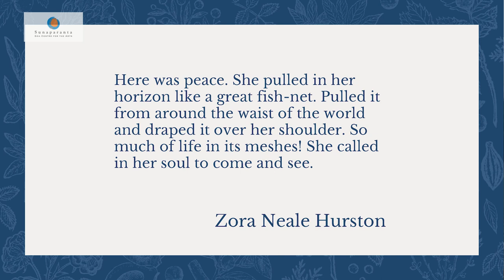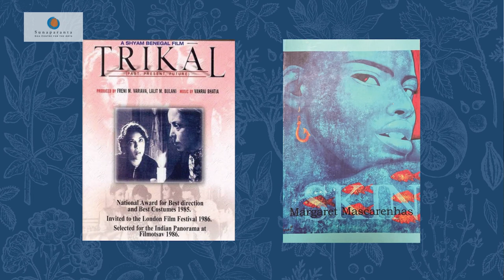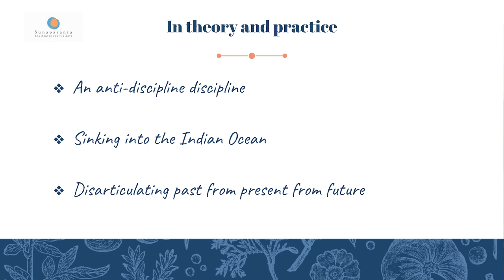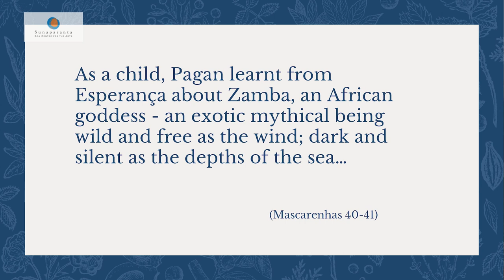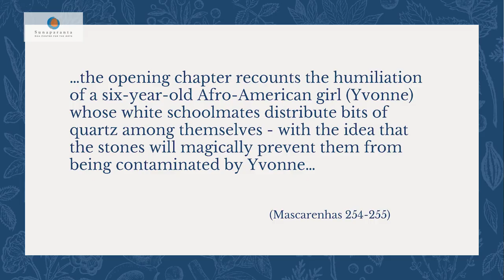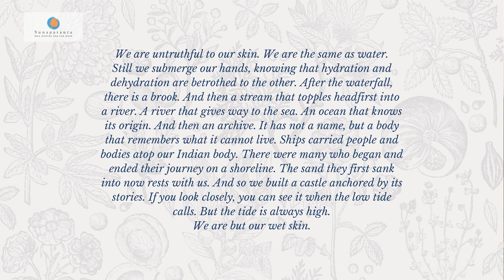(Un)finding your Roots: on Goa in Novel and Film, a talk by Lucas Cole Joshi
The stories of Afro-Asia are intercontinental by nature, and by birth. This talk will engage with Afro-Asian theory in the context of Goa, as well as the complex questions of Blackness as they would relate to the genealogy and “rooting” of Goa.

Special consideration will be given to two works - the diasporic novel Skin (2001) by Margaret Mascarenhas and the pre-statehood film Trikal (1985) directed by Shyam Benegal. How do either work unearth and unravel Goan ancestries? And who are the keepers of this archive? In accordance with these questions, (Un)finding Your Roots: On Goa in Novel and Film seeks to re-identify blackness as life-giving in the story of Goa: and perhaps too, a blackness that gives rise to an Afro-Asian archive disarticulating the boundaries of past, present, and future.

Moderated by architect Dr. Vishvesh Prabhakar Kandolkar.

Lucas Cole Joshi is a Fulbright-Nehru Scholar and doctoral student in the Department of Comparative Literature at Brown University, having graduated from Dartmouth College in the spring of 2022. His writing meditates on questions of Afro-Asian identity, postcolonial theory, and the intimacies amid diasporas. Currently, he is researching the traces and multiple forms of Afro-Asian archives in Goa.

Dr. Vishvesh Prabhakar Kandolkar, PhD, is an Associate Professor of Architecture at Goa College of Architecture (Goa University) and the Programme Coordinator of the Master of Architecture in Urban Design programme at the college. His research on Goa’s architectural history focuses on early modern church design as well as the evolution of Indo-Portuguese aesthetics from the colonial to the postcolonial period. His writing has appeared in peer-reviewed journals, including Verge: Studies in Global Asias, the Oxford Journal of Hindu Studies, eTropic, the Journal of Human Values, and Economic and Political Weekly.

Address: 63/C-8, Near Army House, Altinho, Panaji - Goa 403 001

©Sunaparanta Goa Centre for the Arts